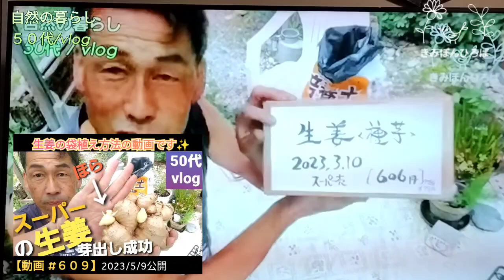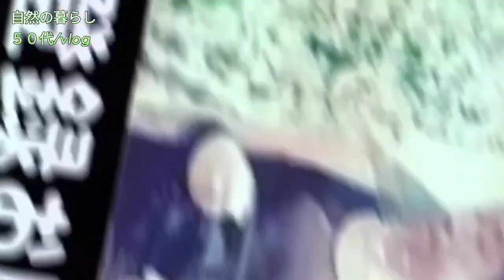【生姜の袋栽培(収穫編) #648】🌱芽出し/植付け/収穫の結果❗【自然の暮らし/５０代vlog】生姜の栽培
兵庫県たつの市で 化学肥料を使わず 無農薬で 自然栽培を実践し ７年目の５７歳の新人シニアです。

子育て卒業後、夫婦二人暮らしですが、
新しく健康生活を築くため、
家庭菜園での投稿がメインです。

🔶３月末までにスーパーで
生姜を購入してください🎵
🔶コブが多いのが発芽🌿に有利
🔶湿らせた新聞紙に包んで、
ナイロンに入れて段ボールに入れて
ゆっくり発芽🌿させます。

*️⃣５月の連休頃には発芽🌿確認できます🎶
早速、袋植えにチャレンジしてくださいね♥

✳️袋栽培でも沢山収穫できます✨

是非、お試し下さいね❣️
(^ー^)

◼️自然栽培の加工商品は...
👇《メルカリで販売しています❣》

◼️きみぽん使用のオススメは...
楽天ルーム*️⃣きみぽん。で検索🔍

【編集アプリについて】
●BGM選曲は 編集アプリ〔VLLO〕を使用しています。